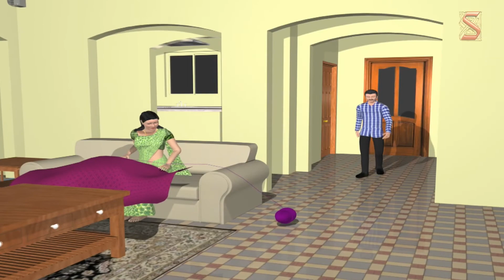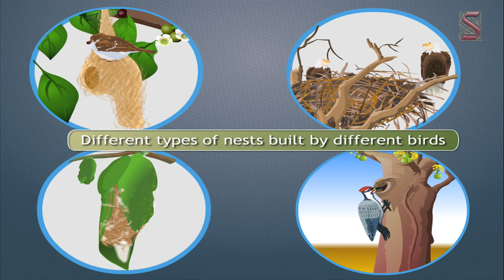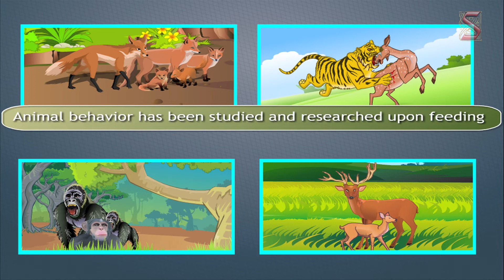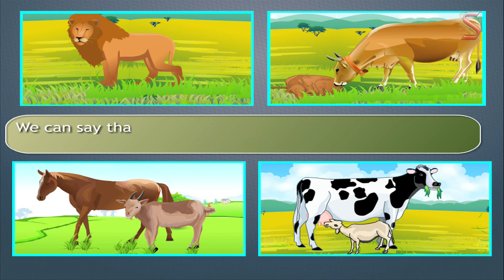Animal behavior || Introduction M1 || IX Class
Dive into the mesmerizing realm of animal behavior with our comprehensive introduction to the diverse behaviors exhibited by creatures around the globe! 🐾🌍 In this enlightening video, we embark on an exploration of the myriad ways in which animals interact with their environment, communicate with one another, and adapt to survive in their habitats. From instinctual responses to learned behaviors, from solitary habits to complex social structures, we unravel the fascinating intricacies of animal behavior that shape the natural world. 🦁🐒🐦 Join us as we delve into the captivating world of ethology, studying the behaviors of mammals, birds, reptiles, insects, and more. From foraging techniques to mating rituals, each behavior offers valuable insights into the survival strategies and evolutionary adaptations of different species. Tune in now to embark on a captivating journey through the captivating world of animal behavior and gain a deeper understanding of the wonders of the animal kingdom! 🌟🔍🐾

Embark on a captivating journey through the diverse behaviors of animals and gain a deeper appreciation for the wonders of the natural world! 🐾🌟